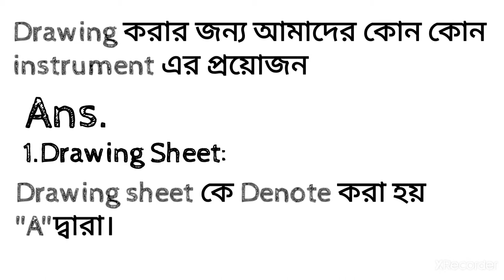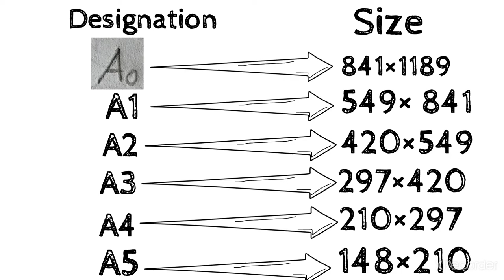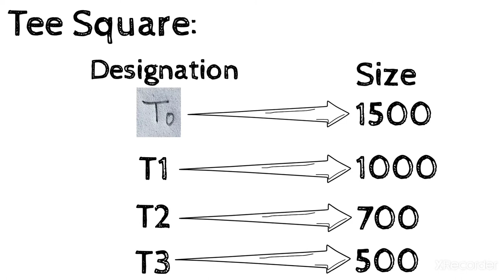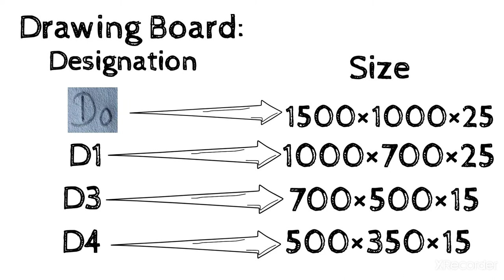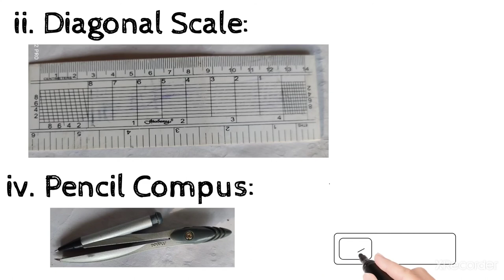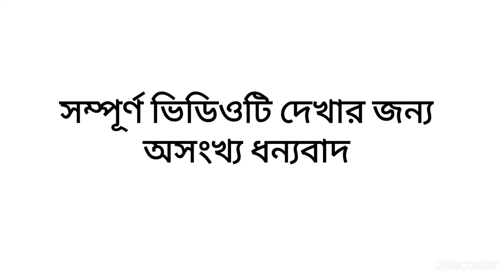Engeenering Drawing || ITI 1st Year all Trade Students || In bangali.